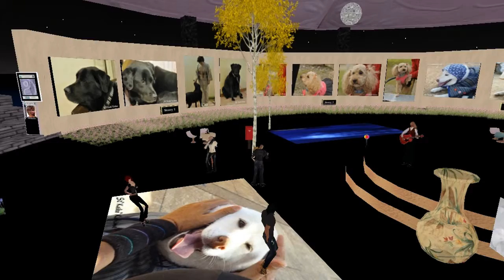Chapman Zane at DNA - Art and Music Fusion 11-7-2011